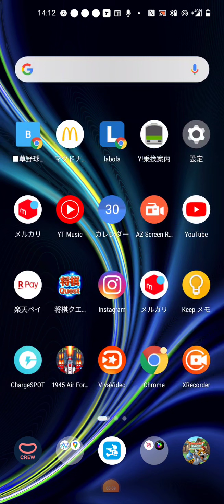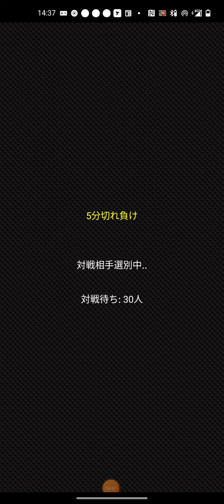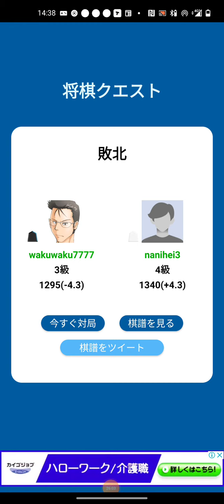2020年9月30日